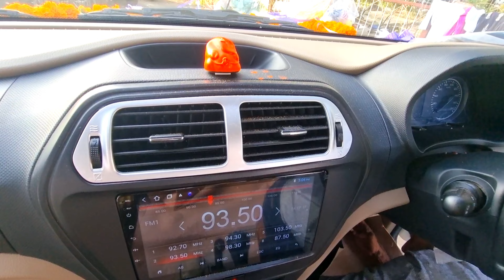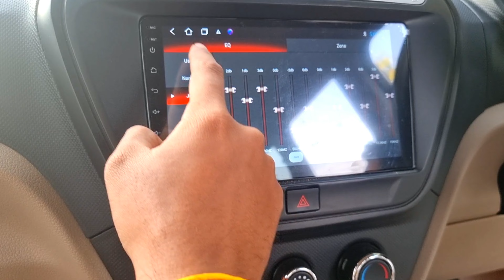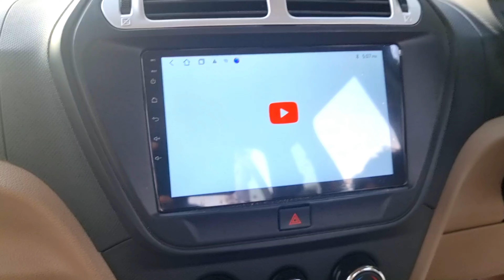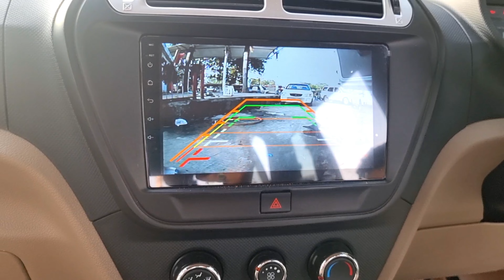2022 Mahindra Bolero Neo N8 9 Inch Android System Installation @Tushargurujiibhopal 6268777684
2022 Mahindra Bolero Neo N8 9 Inch Android System Installation ‎@Tushar Guruji  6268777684